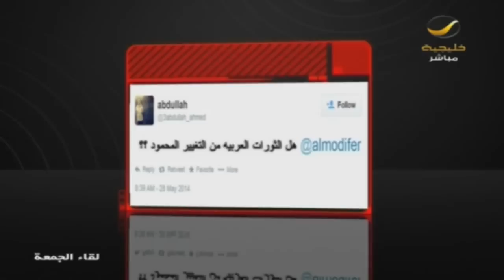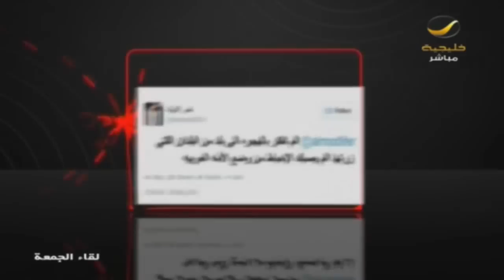الإعلامي أحمد الشقيري في لقاء الجمعة مع عبدالله المديفر